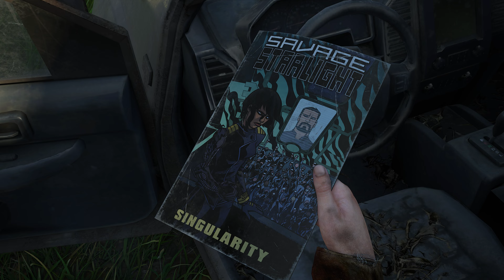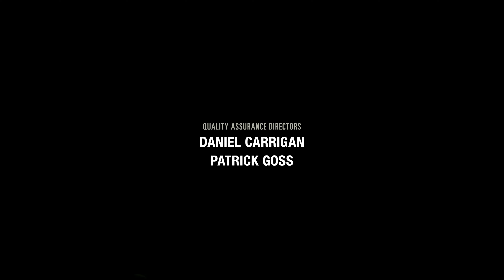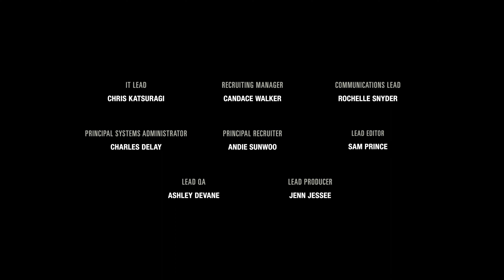The Last of Us - Parte 19 (FINAL) - 4K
Terminamos la entrega base de las aventuras de Julio. Nos queda el DLC.

0:00 Enfrentamientos con las luciérnagas.
27:30 Rescate a Ellie y escape
32:12 Final de la historia
38:25 Créditos y algunos extras del juego